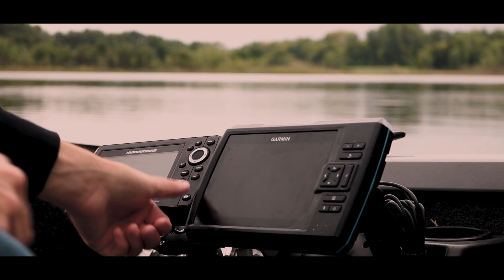Cold-Front Bass Fishing (Minnesota)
New water and un-favorable conditions, but I was still able to boat a few fish and come out with a video. Got Musky fatigue and wanna get more experience chasing other species!